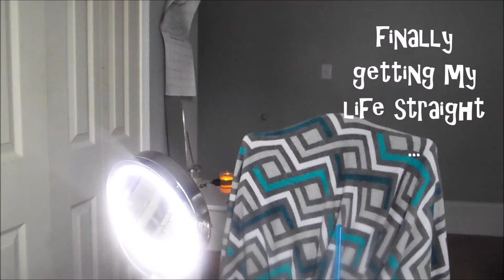New Years Glam Makeup Look -callmenya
heey y'all

name - Anyah --a-ny-yah--
grade - sophomore
age - 15
birthday- sept. 27

with just ONE click you could become a nyalater

vlog channel - goo.gl/PI732z